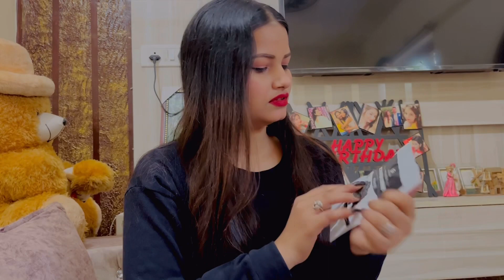Eating BLACK COLOUR FOOD Only For 24 HOURS 🖤 | Black Food Challenge | Merry's World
WELCOME TO MERRY'S WORLD

(Here you will find Fashion based tutorial, dresses for all occasions, video shopping and unboxing, outfit and look books, vlog of my travels and much more.)

(Collections of videos)